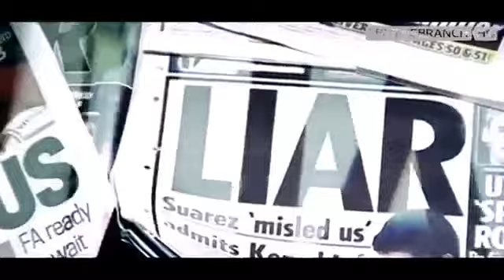Luis Suarez Not Afraid